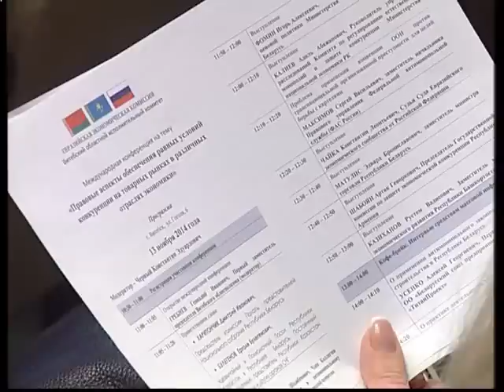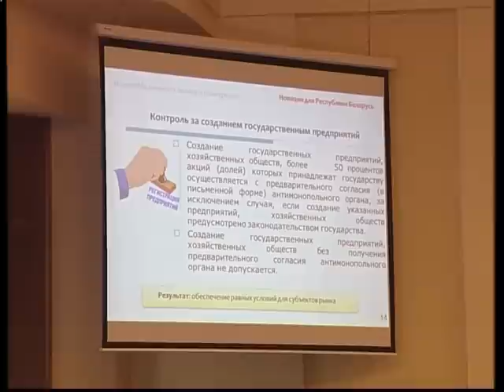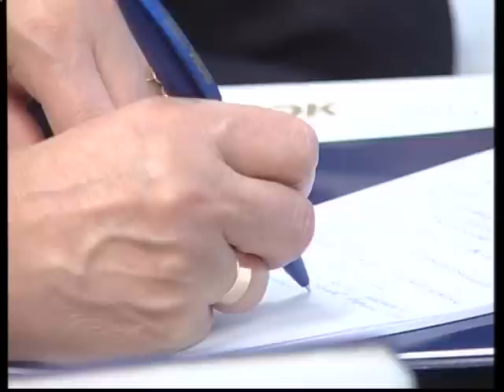Навіны Віцебск 13.11.14.